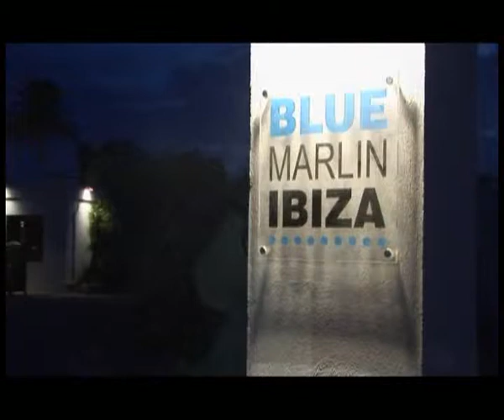Blue Marlin IBIZA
En este Clip podemos ver el Beach Club Blue Marlin Ibiza, en su maximo esplendor.